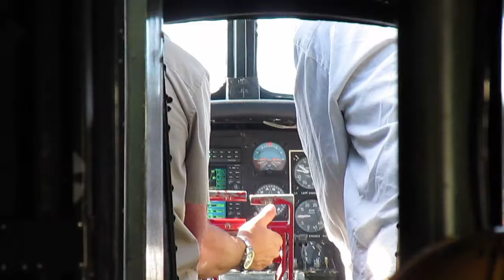B 17 Aluminum Overcast flight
While at the 2017 Oshkosh Airventure my cousin and I took a ride on the EAA's B-17 Aluminum Overcast from an airport north of Oshkosh.  We flew to Oshkosh over the grounds at Whitman Field and back.